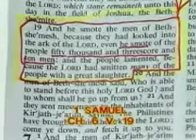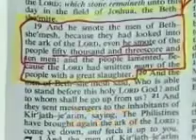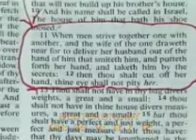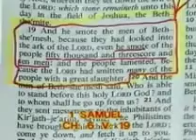Deedat's Debate With American Soldiers - Sheikh Ahmed Deedat (1/11)